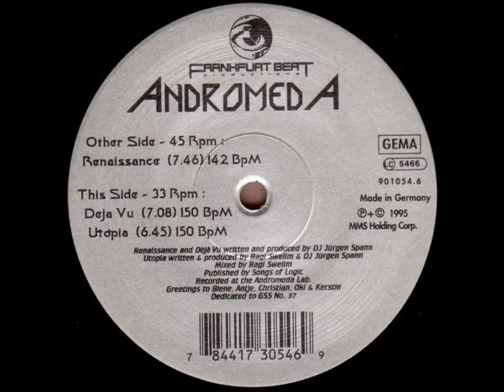Andromeda - Utopia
Label:
Frankfurt Beat Productions -- 901054.6
Format:
Vinyl, 12"
Country:
Germany
Released:
1995
Genre:
Electronic
Style: